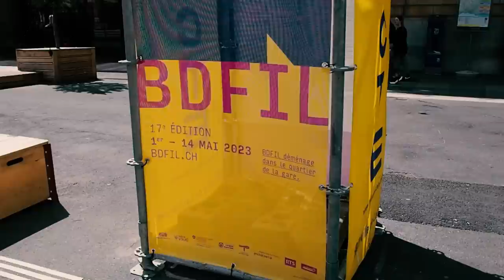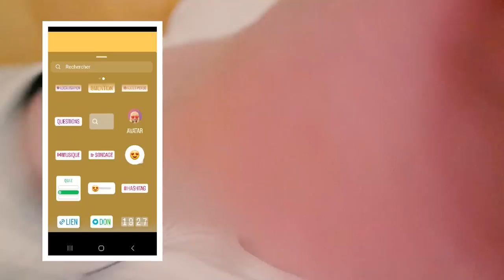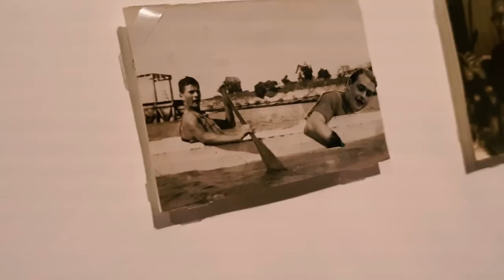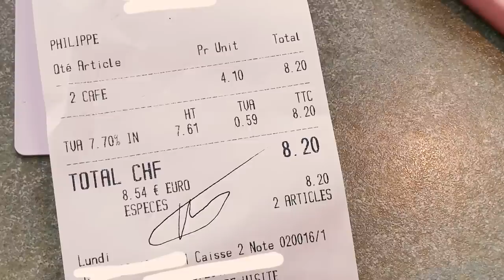VLOG - Lausanne me voilà ! 🍫🧀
Déroule mon petit pour avoir toutes les infos ! 🔥

Pour acheter "Ana et l'Entremonde" T1, chez votre libraire prèf ou en ligne :

Le sac que vous voyez est un Kapten and Son.
Retrouve toutes les adresses de restaurants que vous m'avez transmise

Retrouve mon matériel de dessin sur mes autres vidéos dédiés.

Matériels numérique : Je dessine sur IpadPro et Procreate - Je tourne avec un Olympus OM-D E-10 et une Logitec C922 Pro Stream et monte avec Adobe Premiere Pro.

• Musique libre de droit :  "Tropic" "Timeless" et "Sage" de SlenderBeats